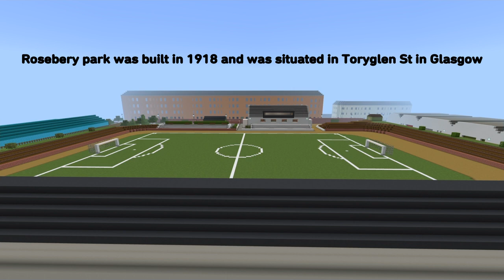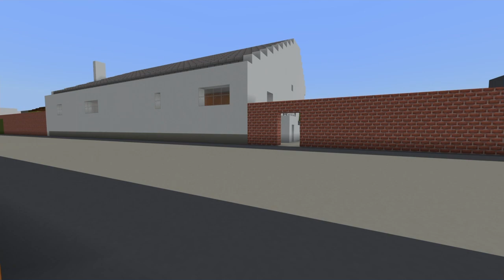Glasgow's lost football ground, Minecraft build.